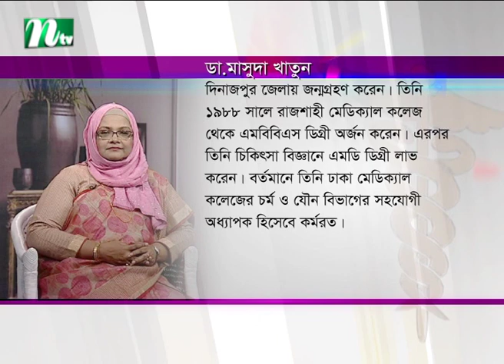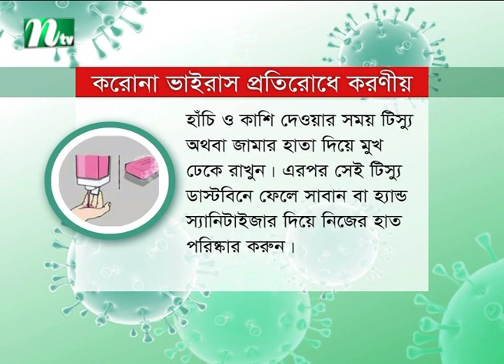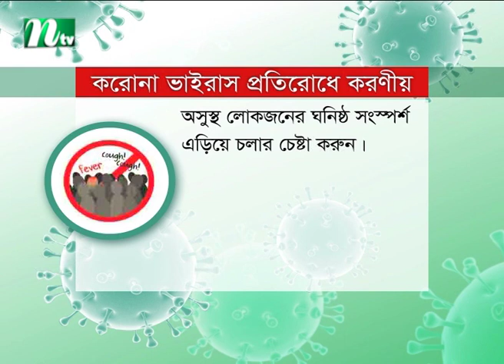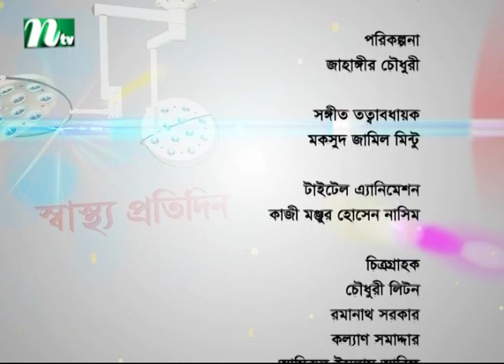ত্বকের সাধারণ রোগ ও তার প্রতিকার | ডা. মাসুদা খাতুনের পরামর্শ | স্বাস্থ্য প্রতিদিন - পর্ব 3778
Shastho Protidin | Episode3778 | Advised by Dr. Mashuda Khatun | Presented by Dr. Shanjida Hossain | Produced by NTV | Country: Bangladesh 💙 Make sure to Subscribe to NTV HEALTH and Turn the Notifications Bell 🔔 ON!